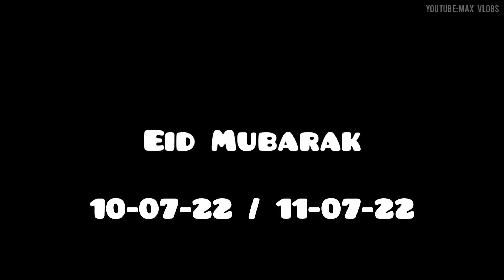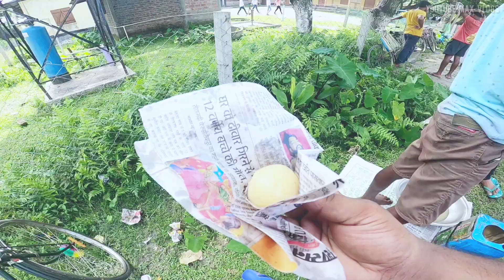Eid Mubarak | BOAT Racing Dekha 😮| Max Vlogs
Topic : Eid Mubarak

🔵•Phone - Vivo S1 pro
🔵•Tripod for GoPro
🔵• Sillicon Cover for GoPro
🔵•Sd card - Samsung c10 Evo Plus 128gb (2022 model)
🔵•Microphone- Maono

Hindi Vlogs , Indian Vlogs , Vlogging, Vlogger ,